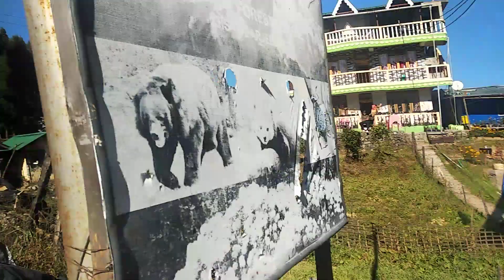Padma Homestay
Padma Homestay Dhotrey